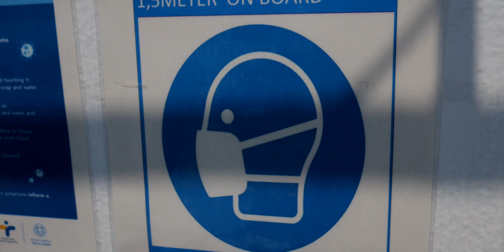Thassos, Greece -That was strange | Vlog 28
Thassos Greece Travel Vlog Thassos (2020)

Programs
• Screen Recording-streamlabs/GeForce Experience
• Video- Premiere Pro CC
• Photos - PhotoShop CC
• Photos - Lightroom CC

Lenses
• Panasonic 14-42mm

Microphones
• Rode Videomic GO
• Rode NT-USB

Backpack
• Lowepro Pro Tactic BP 450 AW II
• GoPro Seeker AWOPB-002

Useful Accessories
• Delkin Devices USB
• Joby Gorillapod 5K Kit
• Deyard K020 Speicherkartenetui
• RØDE SC3 (TRS-TRRS Adapter)
• RØDE SC4 (TRS-TRRS Adapter)

SD Karte
• SanDisk Extreme Pro Micro SDXC 128GB

Set-Up
•Intel Coffee Lake Core i5-9600K
•Gigabyte GeForce® RTX 2080 8GB
• Gigabyte AORUS RGB 16GB DDR4 (2x8GB) 3200MHz
• Seagate Barracuda 1TB
• 512GB SSD GIGABYTE m.2
• OS- Windows 10 64bit EN

Webcams
• Logitech C922 Pro Stream
• Logitech C270Social MedieSocial Medie